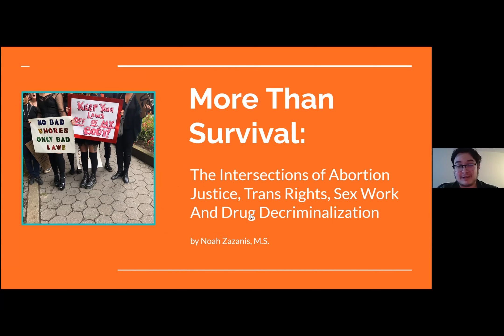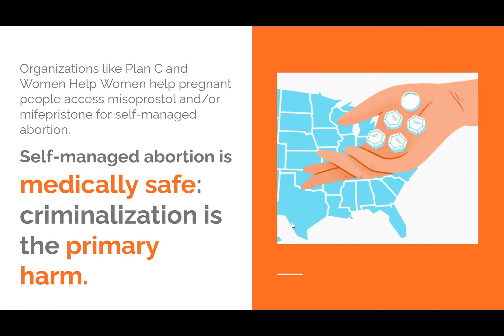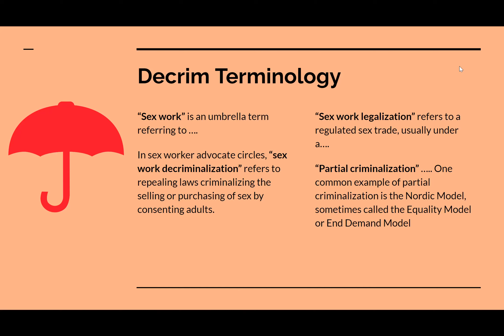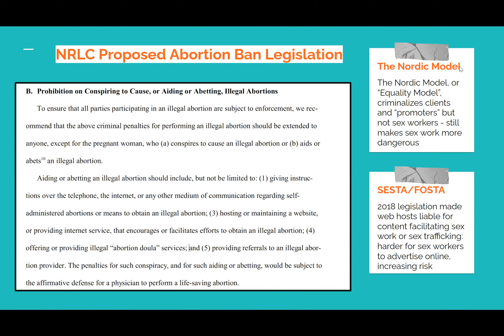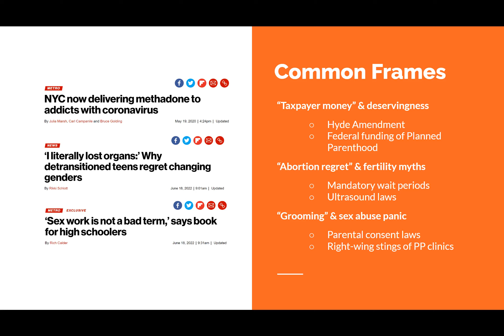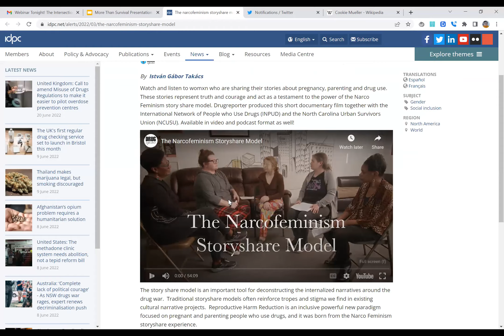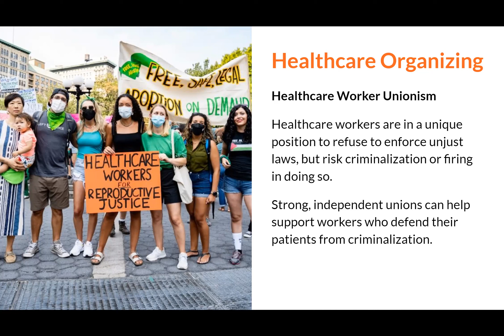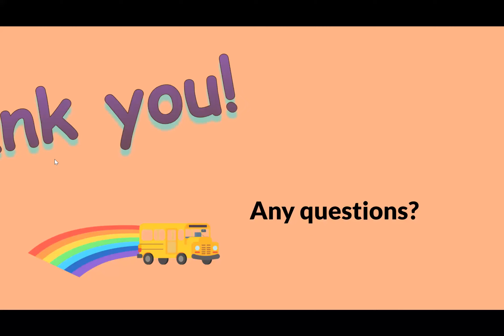Pride Month 22: The Intersections of Trans Rights, Sex Work And Drug Decriminalization, And Abortion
With Noah Zazanis